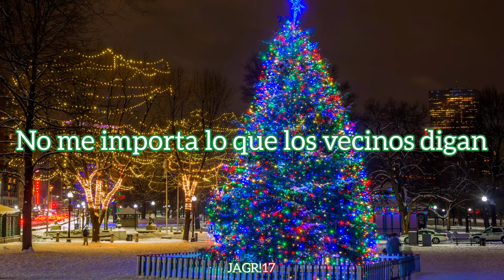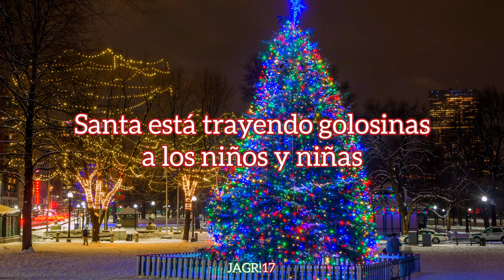Julian Casablancas - I Wish It Was Christmas Today ~ (Sub. Español)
Comienza la temporada navideña!
Cada semana subiré una cancion con temática de Navidad!
Espero que sean de su agrado

Y si te gusta el contenido

Tal vez existan errores en la traducción
Traté de escribirla de forma que se pueda entender mejor

Rough Trade©
Cult Records©
RCA Records©
Sony Music Entertainment© & Julian Casablancas
I Wish It Was Christmas Today
2009©
Álbum:
Phrazes For The Young
2009©